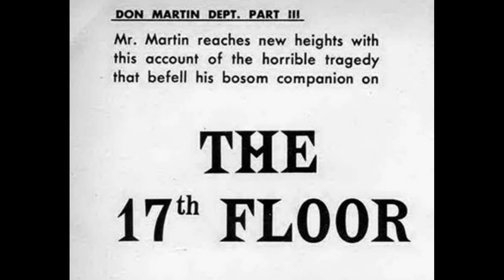"The 17th Floor." MAD's Don Martin cartoon